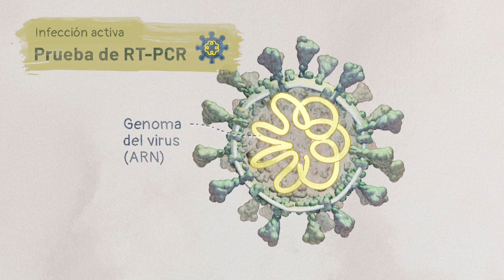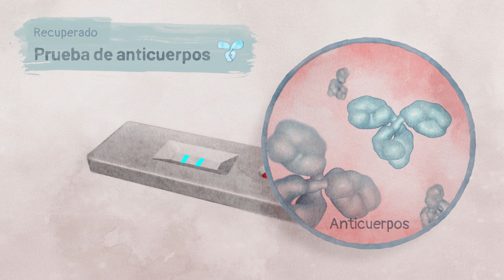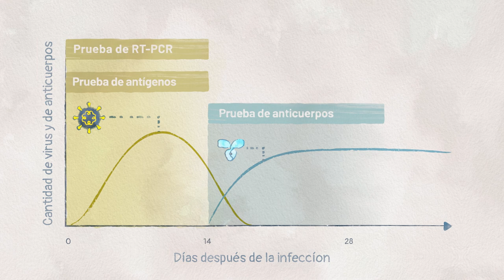La biología del SARS-CoV-2: Detección | Video HHMI BioInteractive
Esta animación describe los métodos que se usan para detectar las infecciones, tanto activas como pasadas, de SARS-CoV-2.

Para ver la serie completa de animaciones sobre la biología de SARS-CoV-2, vea esta lista de reproducción:

Para ver las otras dos animaciones de la serie, usa los siguientes enlaces:

Para descargar las animaciones y explorar los materiales relacionados, visita la página de HHMI BioInteractive